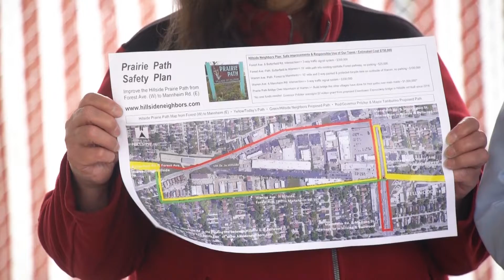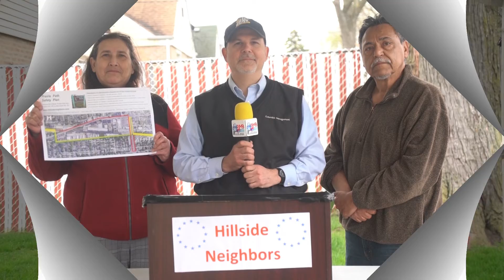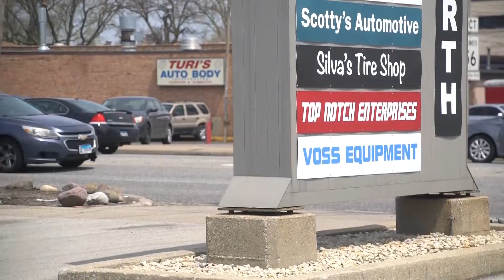04 30 2022 Prairie Path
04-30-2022 Prairie Path [Full Video]